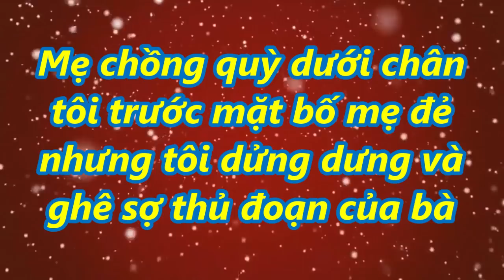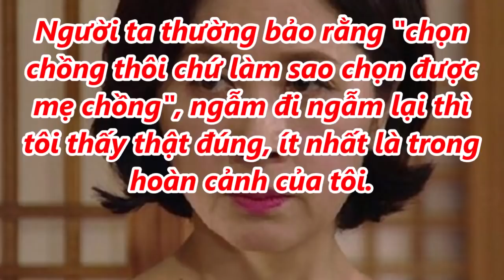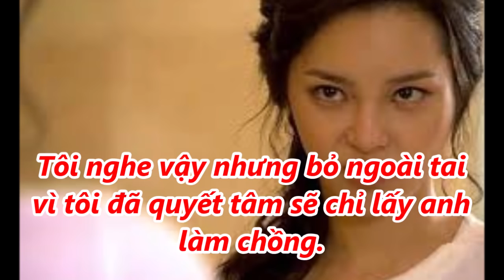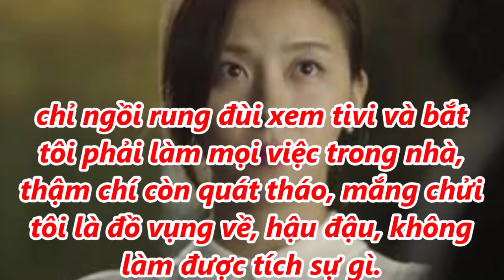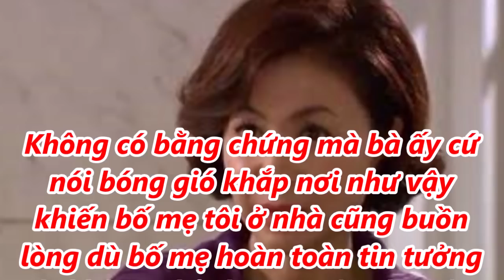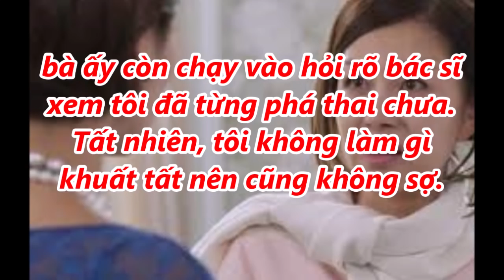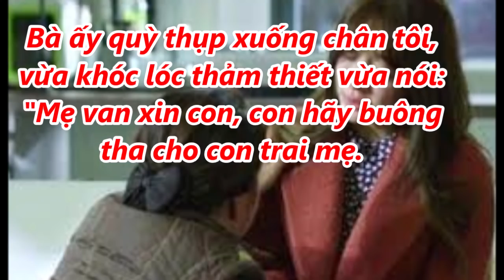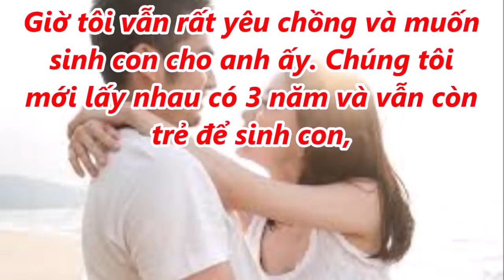Mẹ chồng quỳ dưới chân tôi trước mặt bố mẹ đẻ nhưng tôi càng ghê sợ th.ủ đ.oạn của bà ta